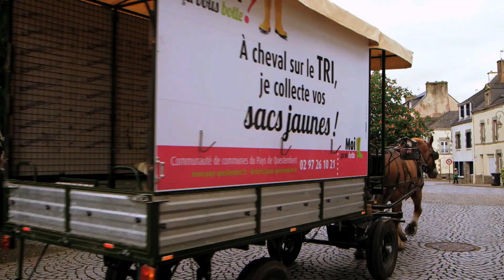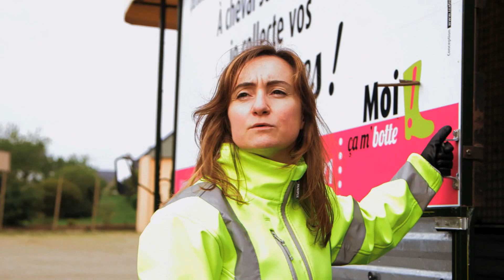L'Européen d'à côté : collecte des déchets par un cheval Bretagne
Depuis 2011, les habitants de la communauté de communes du Pays de Questembert ont le plaisir de voir passer devant leur porte une hippomobile pour la collecte de leurs déchets à recycler. En effet, une cheval de trait remplace le camion-benne.
Les avantages sont multiples : transport plus écologique, sensibilisation au tri via un contact facilité avec les habitants et accès aux rues étroites facilité.

L'Europe s'engage en Bretagne avec le FEADER
L'Européen d'à côté : 66 reportages sur des porteurs de projets, diffusés sur France 3 à 18h55 du lundi au vendredi, du 9 juin au 8 septembre.